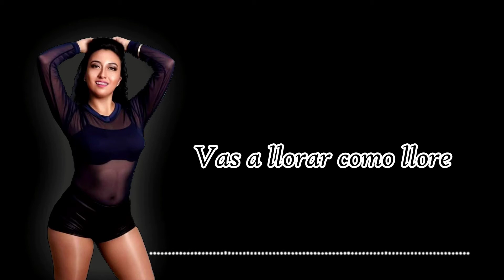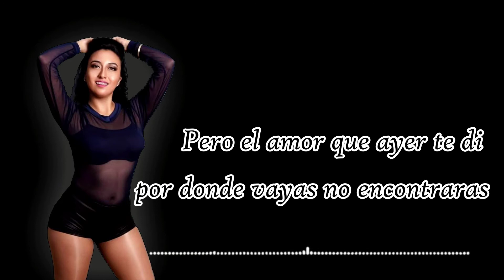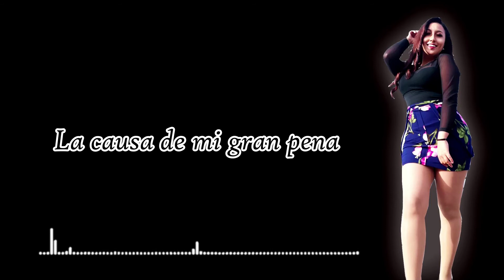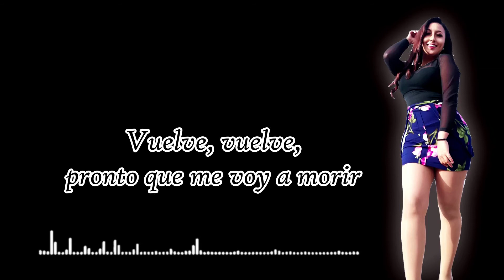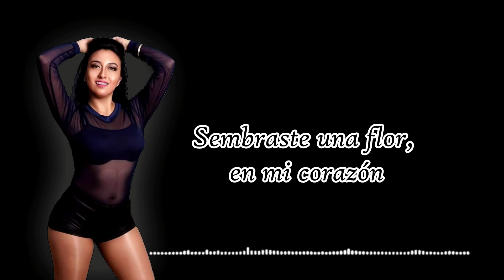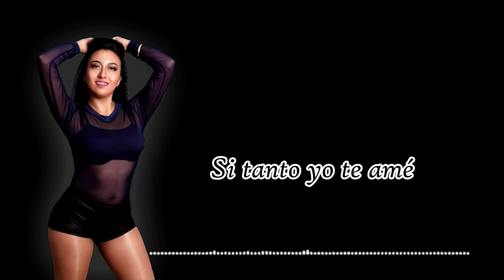Mosaico Nacional D.R.A Dayana Correa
Mosaico Nacional (D.R.A)
- Vas a llorar
- Vuelve pronto
- Sembraste una flor
Dayana Correa (Artista Ecuatoriana)
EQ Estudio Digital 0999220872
Riobamba Ecuador